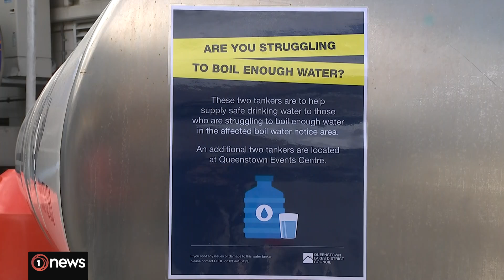State of emergency lifted in Queenstown as clean-up begins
More than a month's worth of rain fell on the city in just one day. The heavy rain is now settling in over the North Island.